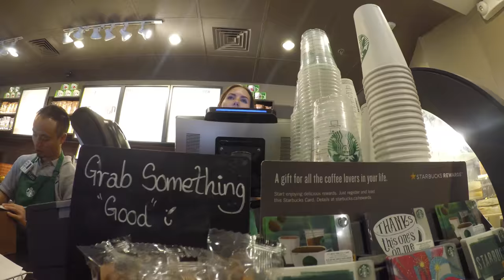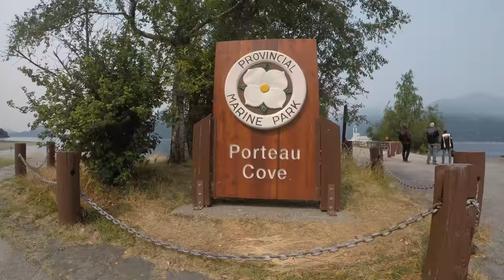Mt Rainier Day 4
The vacations that my family takes are always so amazing! We decided to finally film each and everyday, morning to night, and show you just how great a Bosworth Family vacation really is. My hope is that you can enjoy this as if you were actually there with us and be inspired enough to experience something like this with your loved ones!

This project would not be as detailed as it is without the other half of my vision, camera work, and editing skills Luke Bosworth. Check out his channel linked below!

The early bird gets the worm, but the midnight worm gets to squirm.
- Luke Bosworth